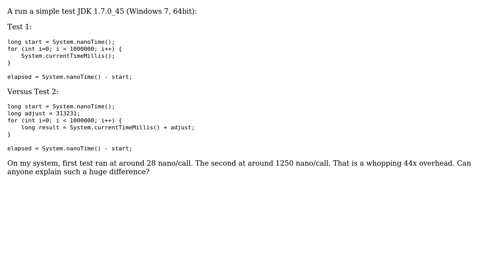Software Engineering: Huge long addition overhead compared to Native call?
With thanks & praise to God, and with thanks to the many people who have made this project possible! | Content (except music & images) licensed under CC BY-SA | Music | Images & others | With thanks to user Zanon user user3628829 user Kilian Foth and the Stack Exchange Network Trademarks are property of their respective owners. You are responsible for your own actions.